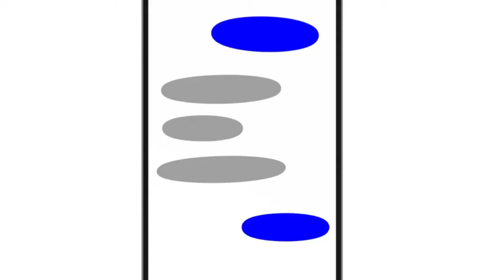Look what you've done | Gacha meme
SORRY FOR THE BLACK LINES IN THE BEGINNING 😭
Sub count: 1597 we lost one, can we get it back?!